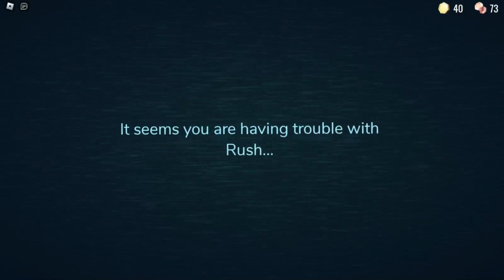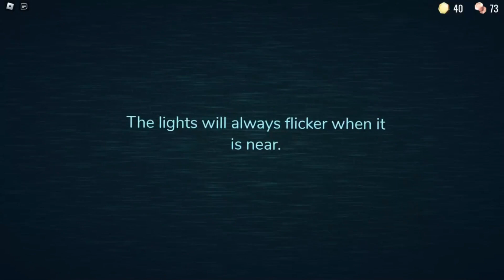Jumpscares do jogo DOORS...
Ola galerinha olha so esta aventura aqui no roblox acabamos de entrar dentro de uma mansão cheio de portas e teremos que chegar até o final destas portas para poder sairmos com vida e sera que conseguimos escapar desta aventura aqui do jogo chamado DOORS fique ligado e vem assistir vlw ate mais...